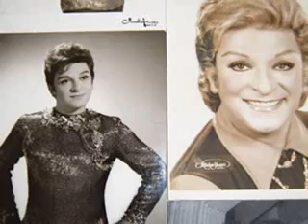ZEKI MUREN-Yalniz Allah tan Korkarim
YALNIZ ALLAHTAN KORKARIM...
Allah hepinize arzuladÄ±ÄŸÄ±nÄ±z her ÅŸeyi versin, her ÅŸeyi versin.
Ã--nce sÄ±hhat, evet Ã¶nce sÄ±hhat.
Hepinize en gÃ¼zel dileklerimi sunuyorum efendim.